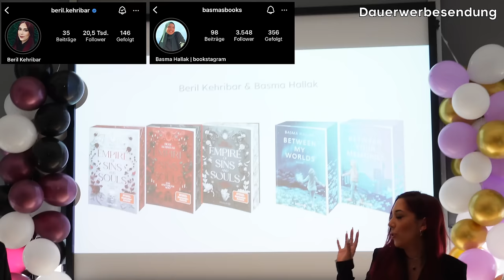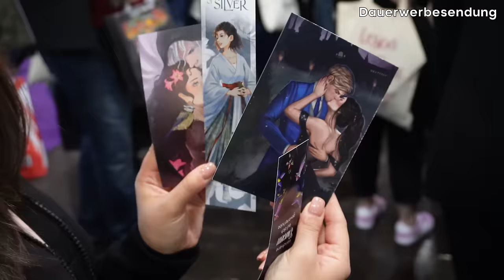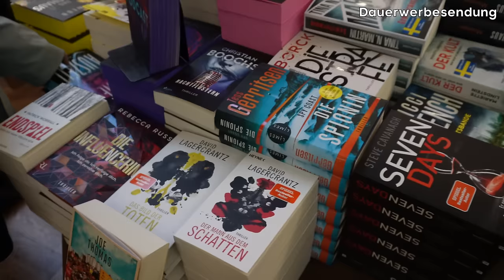LBM 2024 - Vlog & Fazit | reading with Maren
Helloooooo,

in meinem heutigen Video zeige ich euch meinen zweiten VLOG zur LBM (Leipziger Buchmesse).

Werbung - ohne Auftrag

Wegen der erneuten Preiserhöhung bei BookBeat suchen viele nach einer Alternative, daher teste ich STORYTEL als Hörbuchanbieter für euch.

Ich habe auch einen Link für eine verlängerte kostenfreie Testphase, falls ihr das auch ausprobieren wollt. 😊⬇️

🔹Wichtigste Messe-Ausstattung:

*Wasserflasche (flach, ca. 450ml):